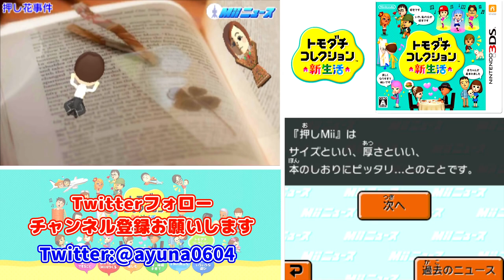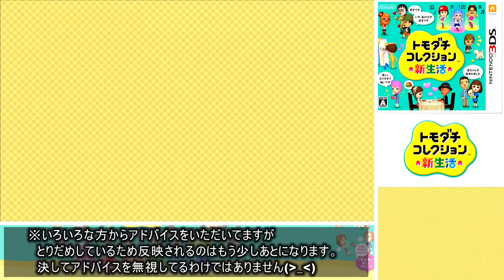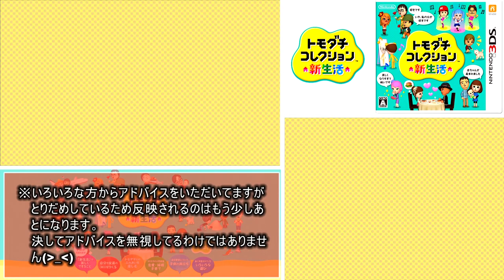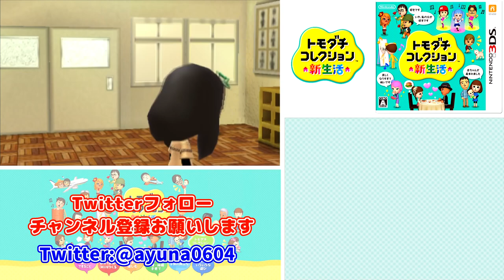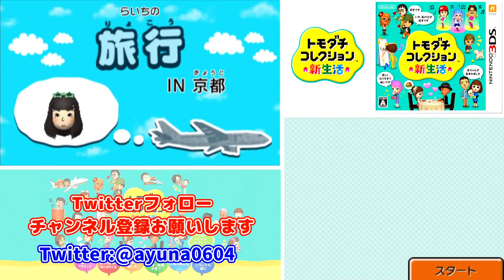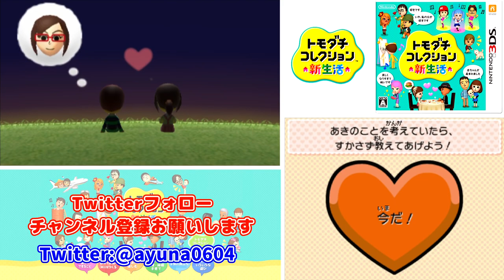トモダチとはじめる気ままな新生活【トモダチコレクション新生活】Part 31～35